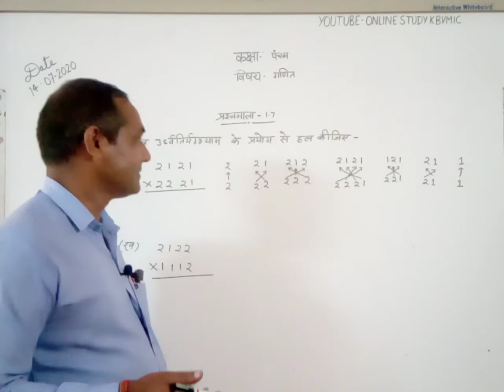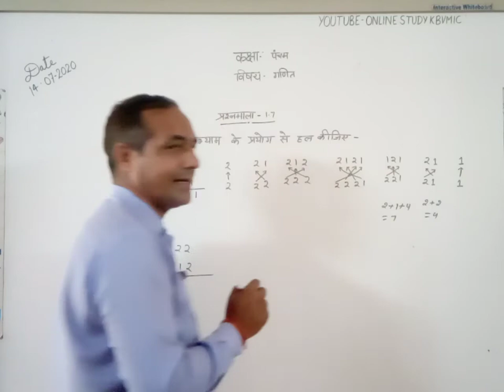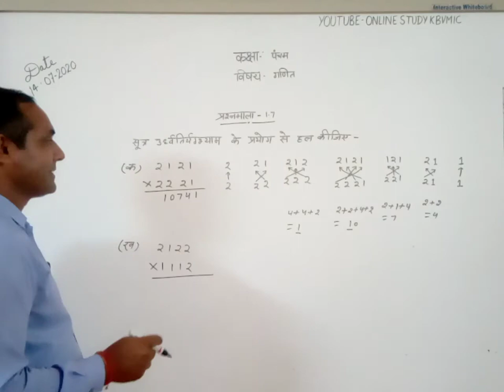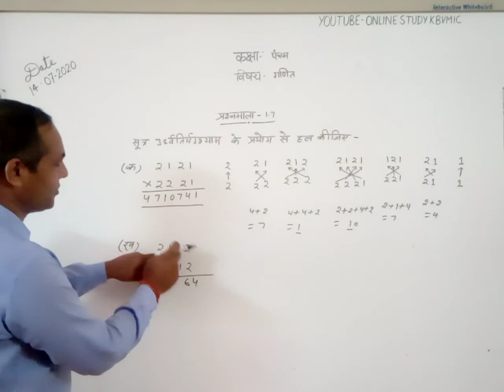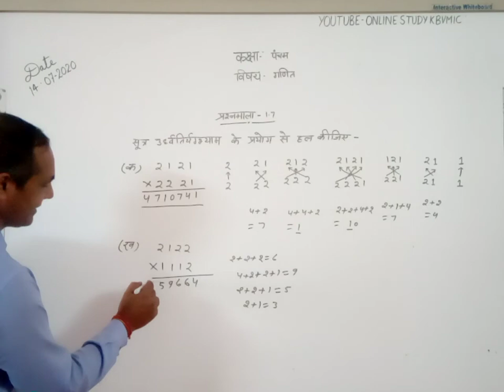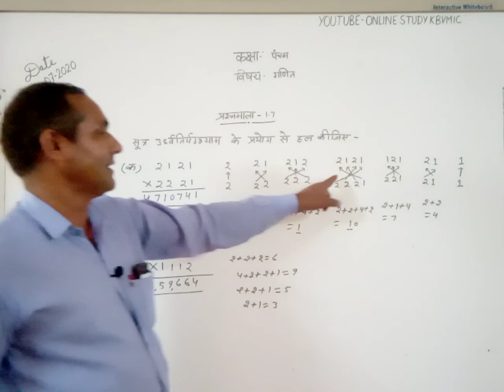Class-5 subject-Maths Chapter-1